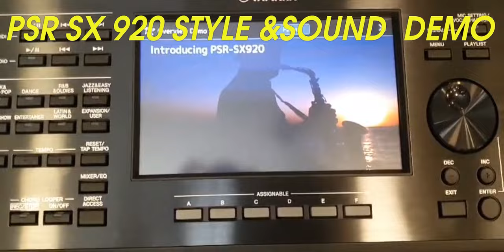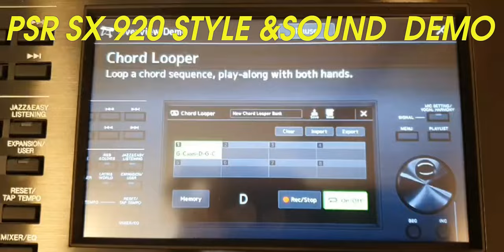YAMAHA PSR SX 920 STYLE &SOUND DEMO/تجربة الاصوات والايقاعات